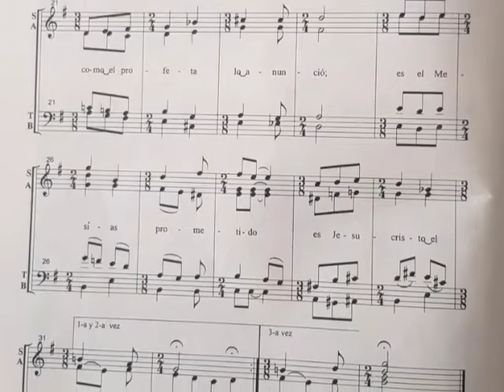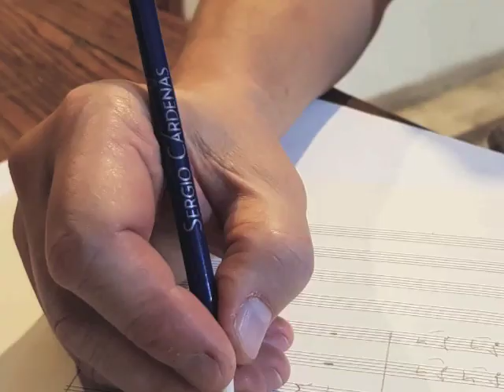S. CÁRDENAS: Su mirar nos ilumina (villancico navideño) – Coro de Concierto Hof – Gottfried HOFFMANN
El Coro de Concierto de la Sinfónica de Hof (Alemania), conducido por GOTTFRIED HOFMANN, expone el villancico navideño “Su mirar nos ilumina”, del compositor SERGIO CÁRDENAS La pieza está dedicada a Isabel Cárdenas Tamez, hermana del compositor. Obra compuesta en Ansbach, Alemania, el 24 de noviembre de 1987.

Grabación de abril de 2004, en la Sala de Concierto de la Sinfónica de Hof.

Texto de Sergio Cárdenas:

En un establo ha nacido
Pues no se halló albergue mejor,
En el camastro está el niño,
el niño hermoso de Belén.

Ni un rebozo necesita

¡Y menos un abrigo de mink
Está María, quien le cuida
Y le cobija con amor.

Sus ojos bizcos de alegría
Son la esperanza que se anunció

Y su mirar nos ilumina
Y nos transmite su amor.

Estribillo:
Porque nos es nacido un niño
Como el profeta lo anunció;
Es el Mesías prometido,
Es Jesucristo el Salvador.